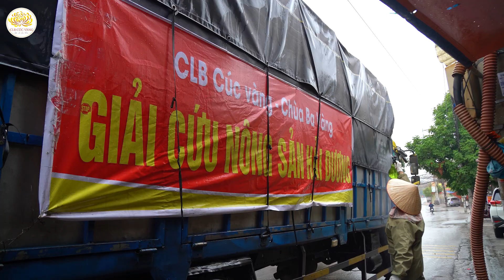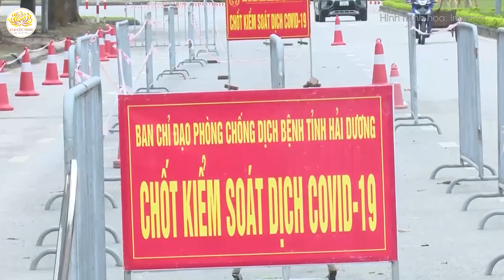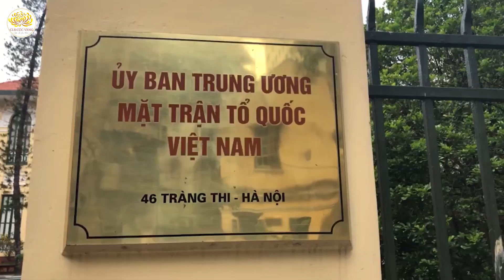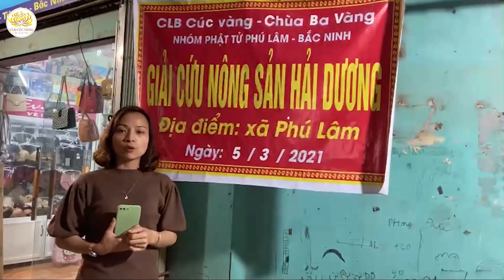Giải cứu nông sản - CLB Cúc Vàng chia sẻ khó khăn với người dân Hải Dương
Xem thêm: “Giải cứu” nông sản Hải Dương, Phật tử CLB Cúc Vàng tu tập tâm yêu thương
“Mái chùa che chở hồn dân tộc
Nếp sống muôn đời của tổ tông.”
Trên tinh thần Phật Pháp đồng hành cùng dân tộc và với tinh thần từ bi, yêu thương, trong những ngày qua, Phật tử CLB Cúc Vàng đã nỗ lực tham gia “chiến dịch giải cứu” nông sản tỉnh Hải Dương với mong muốn chia sẻ phần nào những khó khăn về kinh tế với người dân Hải Dương. Đây không chỉ là tinh thần tương thân tương ái, mà còn là chuyển tải Phật Pháp, lan tỏa tinh thần tích cực, gieo duyên Phật Pháp tới mọi người.
Video trên đây là hành trình giải cứu nông sản, hành trình truyền tải Pháp của những người con Phật, xin kính mời quý Phật tử và các bạn cùng theo dõi!